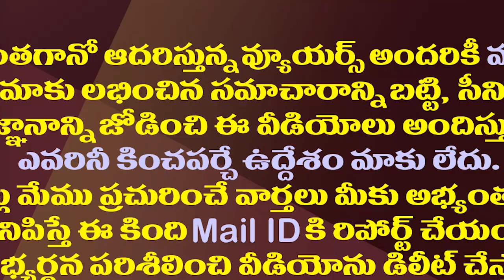పవన్ కల్యాణ్ వైసీపీ ఎంత బలంగా ఉందో అర్థమైందా?| Does Pawan Kalyan Understand How Strong The YCP Is?